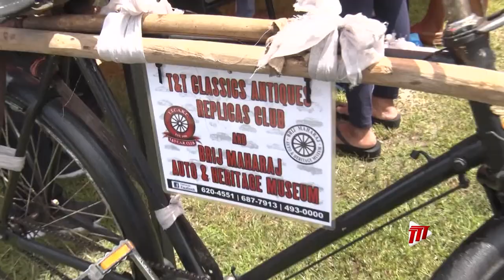Feel Good Moment - Snow Cones Or Shave Ice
On this rainy Wednesday, we give you the reason behind why some people still call snow cones "shave ice." T&T's Classic Antiques Replica's Club and The Brij Maharaj Auto & Heritage Museum present this Feel Good Moment.